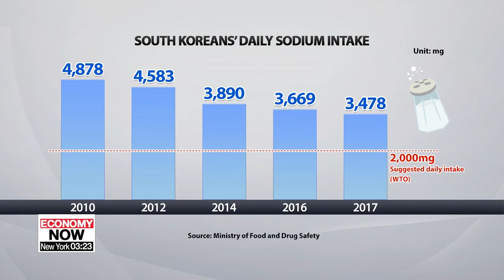Reducing sodium consumption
나트륨 줄이기 위한 노력들...중국 소금 섭취량 최고, 한국도 WHO 권장량 2배

It's common knowledge that too much sodium isn't good for you.
Data show China has the highest sodium intake in the world.
Here in South Korea, average salt consumption has been falling, but it's still above the recommended levels.
Kim Mok-yeon has this report.
People in China have the highest salt intake in the world.
According to new research led by Queen Mary University of London, Chinese adults over the past four decades have consumed an average of 10.9 grams a day, more than double the World Health Organization's recommended limit of 5 grams.
This is because Chinese foods, especially those dishes from Sichuan province, are known for their spicy and strong flavors, which come from salty seasonings and spices.
Other countries with similar intakes include Portugal, Montenegro and Benin.
As for South Korea... daily sodium intake has been decreasing over the past decade,  but the most recent figure, which is from 2017, showed that the average intake per person was still 3,478 milligrams per day which is similar to the U.S. and some European countries.
That figure is far above the WHO's recommended level of 2,000 milligrams per day.
Traditionally, a complete Korean table includes Kimchi and stews, which both contain large amounts of salt.
And according to research done by Kyungpook National University, one of the most famous Korean dishes, bibimbap, which is a bowl that contains a mixture of rice, seasonal vegetables and hot chili paste, had the highest sodium content of any Korean dish with around 1,050 milligrams of sodium per serving.
Fermented bean paste stew and soft tofu stew also contained a lot of salt.
These figures are concerning, as large amounts of sodium can raise blood pressure which leads to an increased risk of cardiovascular diseases.
In order to prevent our bodies from sodium-related health problems, experts advise we cut down on meat, and eat more fruits and vegetables as these contain lots of potassium, which helps remove sodium from our bodies.